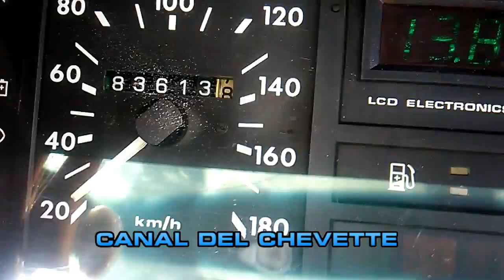Reparacion del Velocimetro ¡FUNCIONA¡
Vamos a reparar el velocimetro del chevette para que quede lo mas original posible